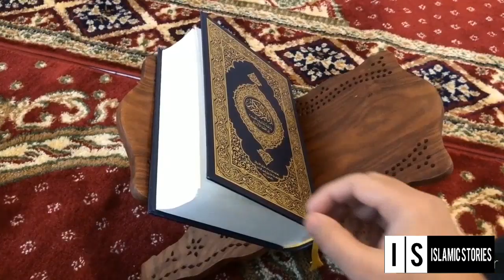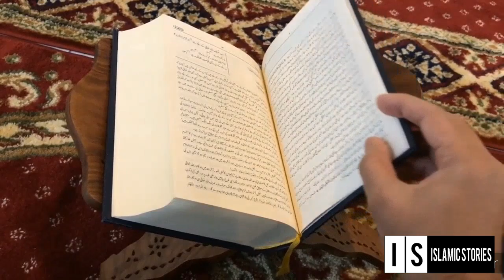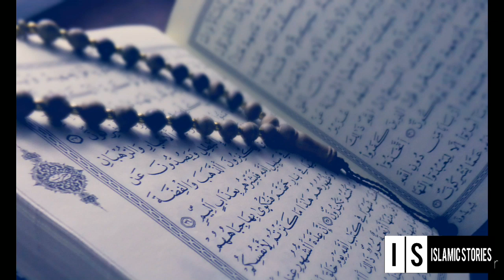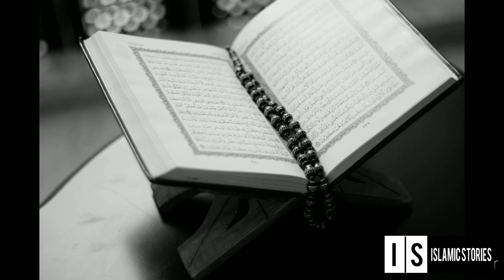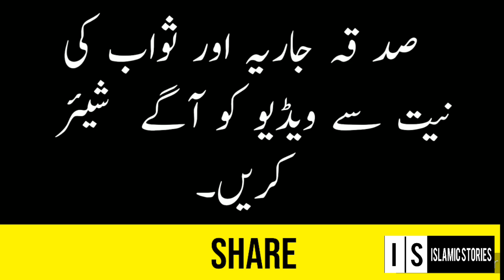Maulana Saqib Raza Mustafai |Emotional Bayan| Dil Dehla Dainay Wala Bayan | Hindi/Urdu |Short Clip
Gharoor aur akar kar chalnay walon ka injam